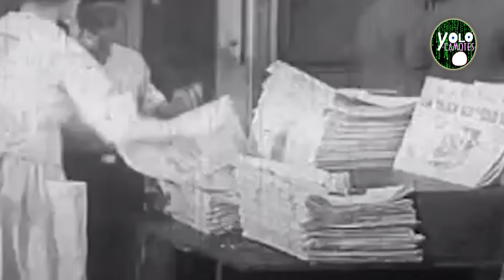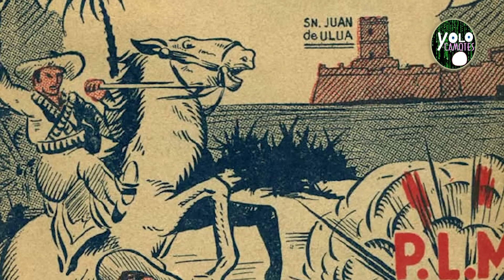El Santanón: El Bandolero Heroico y Defensor de los Pobres contra el Régimen de Porfirio Díaz.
Descubre la vida de Santana Rodríguez Palafox, más conocido como 'El Santanón' o 'El Tigre de Acayucan', el temido bandolero que desafió al gobierno durante el Porfiriato. Sumérgete en la historia de sus hazañas y el legado que dejó atrás en este fascinante video

"¡Gracias por acompañarme! ¡Tu apoyo me inspira a seguir creando.